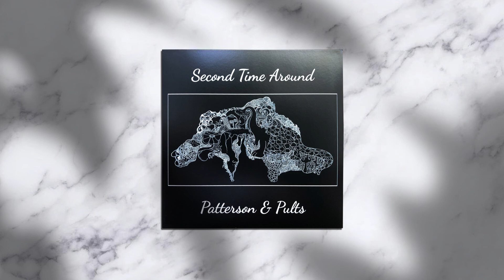Patterson & Pults – Tell Me Again (How You Feel)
Beautiful AOR folk fusion record. 🌬⛵️🐳  Second Time Around LP (1984) 🇺🇸